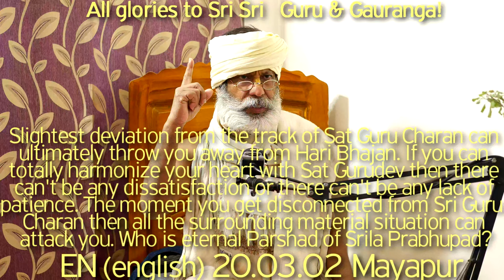SBen200302 Slightest deviation from the track of Sat Guru Charan can ultimately throw you away from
Slightest deviation from the track of Sat Guru Charan can ultimately throw you away from Hari Bhajan. If you can totally harmonize your heart with Sat Gurudev then there can not be any dissatisfaction or there can not be any lack of patience. The moment you get disconnected from Sri Guru Charan (or Anantadeva) then all the surrounding material situation can attack you. Even if Sulopani Shankar Shambhu - going to make any Vaishnav aparadh, for that he will have to suffer, no respite. "tat te 'nukampa" is the exact positive darshan (vaikuntha darshan) of a Genuine Sadhu (Vaishnav). Each & everybody those who came to Srila Prabhupad Bhaktisiddhanta Saraswati Goswami Thakur to take shelter, not that all they are eternal Parshad. Only those who wanted to dedicate their life for the implementation of His Achar, Adarsha & Shiksha they are eternal Parshad.